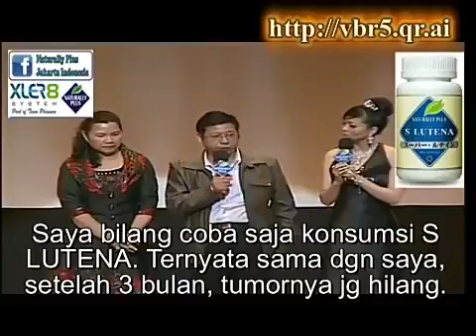Testimoni Slutena Tumor Leher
Testimoni Slutena Tumor Leher - Video dari RewardPelanggan.com

Sekarang momentumnya tepat.
Satu demi satu para pembeli mulai terbantu dengan sistematis spillover otomatis full mengisi jaringan yang kosong. Caranya cukup menjadi pembeli slutena di sini. Ingin sehat gratis seumur hidup. Ikuti member.

Hubungi kami segera, ketik di google kode sponsor rewardpelanggan.com  dan 🌺🌺  Hub. admin kami : 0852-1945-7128